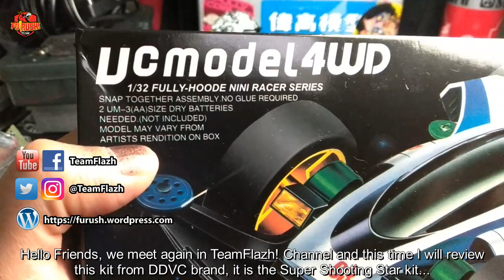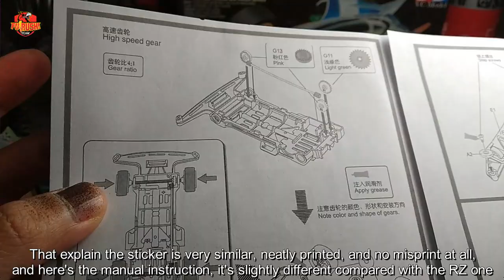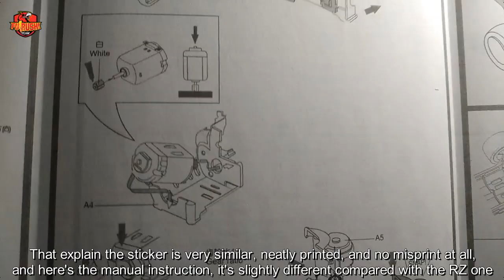Super Shooting Star Tapi BUKAN Tamiya? Ternyata Oke!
Tamiya Mini 4WD Super Shooting Star sempat rilis di tahun 90an dengan chassis type 5, akan tetapi hari ini sudah banyak replika "Tamiya" atau Tamiya KW / kawe yang merilis juga model Super Shooting Star, salah satunya adalah brand / merk DD VC / DDVC / VC Model Mini 4WD yaitu merk dagang China yang memproduksi khusus kit-kit "Tamiya" kw, cek yuk bagaimana kualitasnya.

BELI PART DAN KIT TAMIYA MURAH (PILIHAN ORI DAN REPLIKA):
JAKARTA dsk:
MALANG:
- Tri Kios (YIKA Mini 4WD, Auldey, NERF, YoYo, Lego, Rubiks, dll)
BANTUL, YOGYAKARTA:

BELI TAS BACKPACK TACTICAL GEAR, EDC BAG, SURVIVAL GEAR, OUTDOOR, TRAVELING, CAMPING MURAH DISINI:

2. BELI TAMIYA MINI 4WD MURAH! HANYA DI LAZADA

♪ Jam (Prod. by Lukrembo)